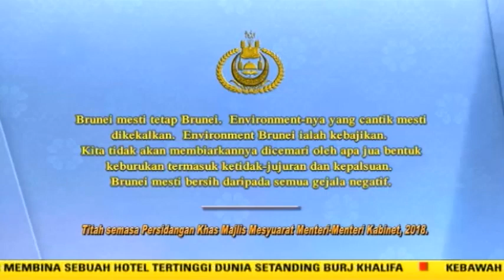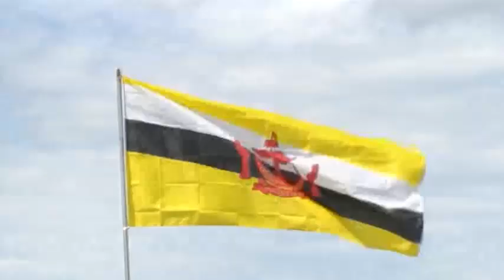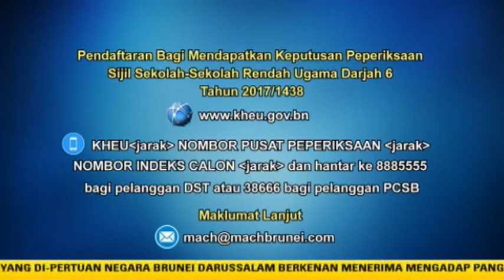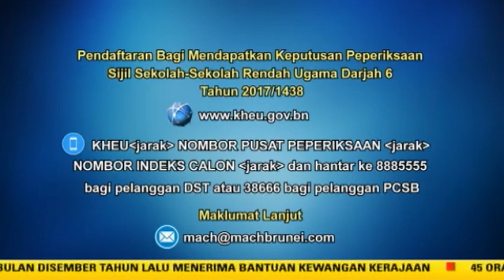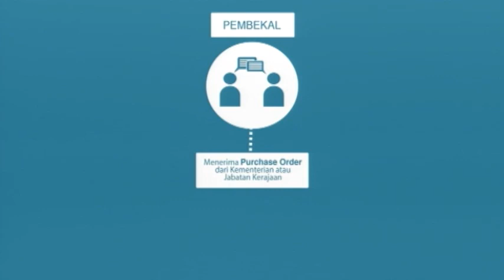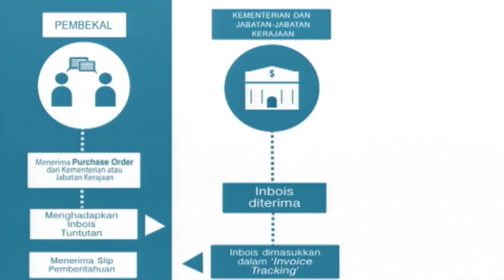Berita Perdana 21 Februari 2018